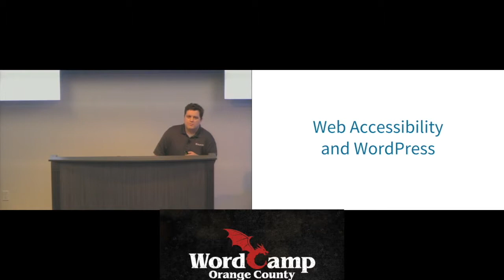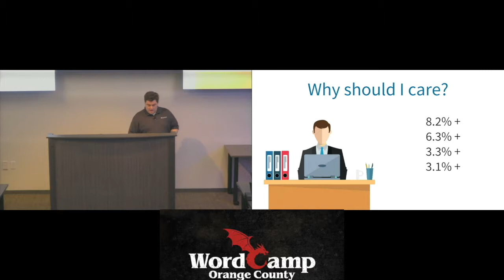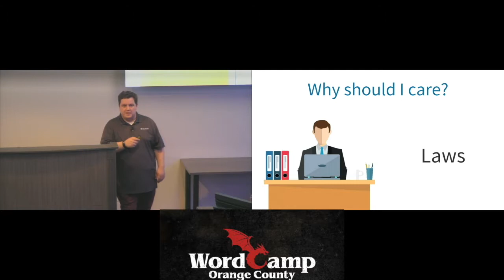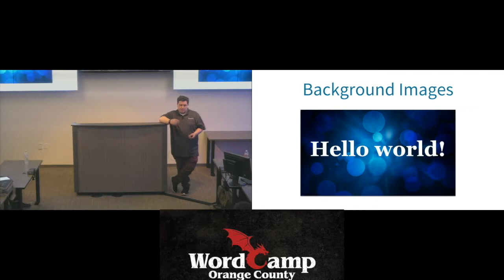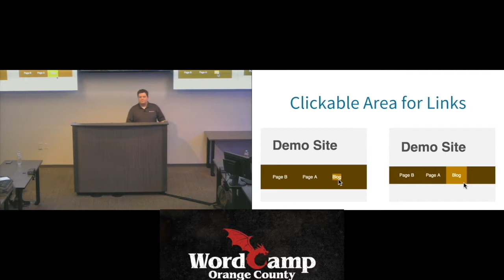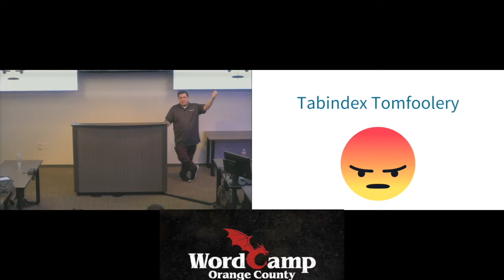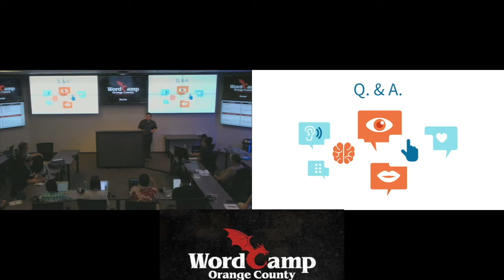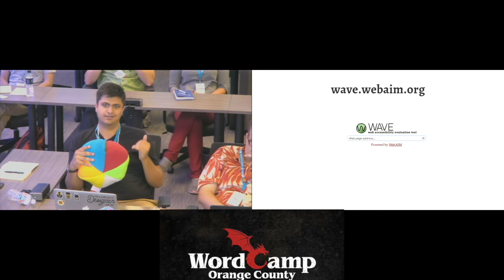Chris David Miles : Web Accessibility and WordPress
This talk will provide an overview of web accessibility standards and will demonstrate how to use existing tools to ensure your themes, plugins, and content are compliant with those standards. This talk is designed for WordPress developers of all skill levels who want the sites they create and manage to be as accessible as possible. Topics will include: Selling your clients (and yourself) on web accessibility, an introduction to WordPress accessibility guidelines for theme and plugin developers, an overview of manual and automated accessibility testing tools, common accessibility pitfalls to avoid, and where to learn more about web accessibility tools and standards.